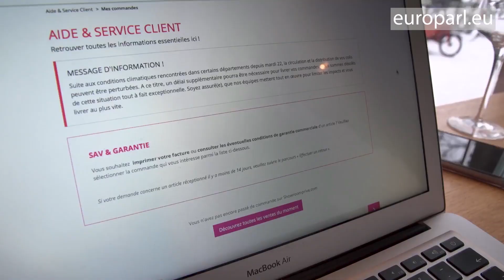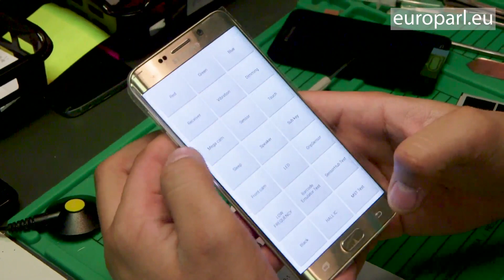Protecția consumatorilor: vânzări de bunuri și conținut digital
Noile norme examinate de Parlamentul European vor face achiziția de bunuri și de conținut digital mai ușoară și mai echitabilă. Modificările includ o protecție mai bună pentru cumpărătorii care cumpără un produs defect și reguli specifice pentru conținutul digital, cum ar fi aplicații, filme și muzică.